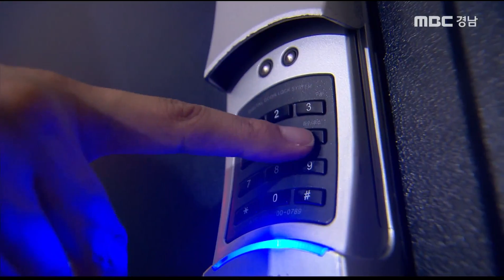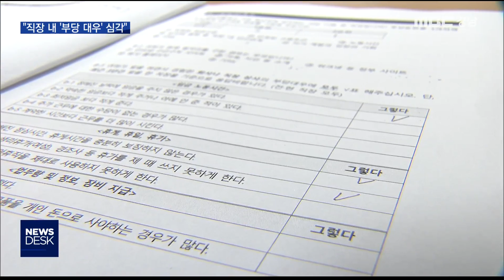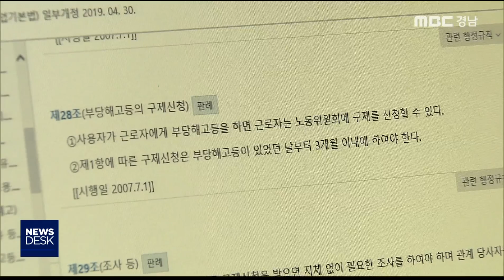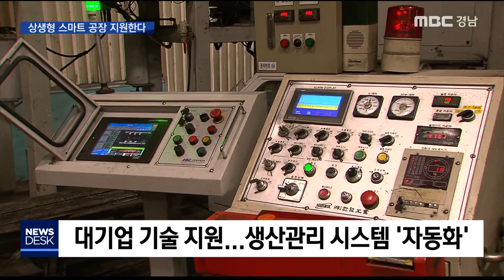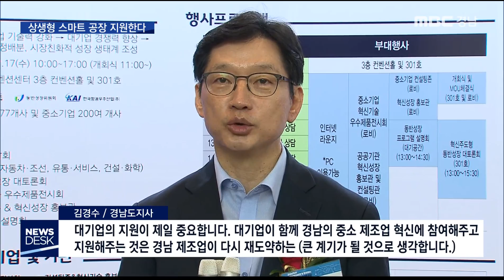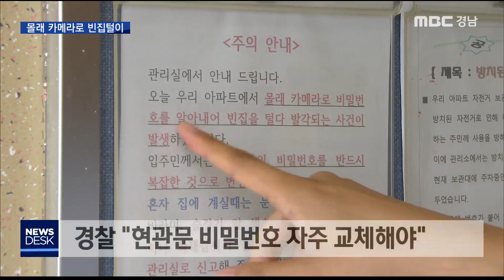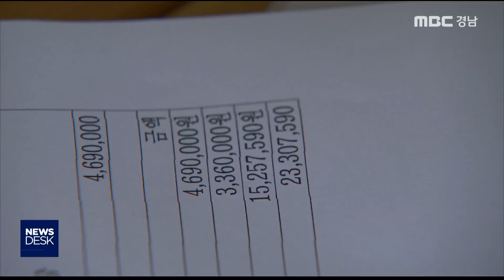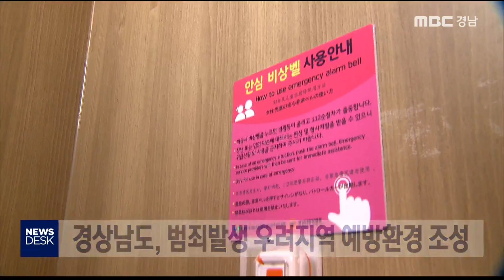MBC경남 뉴스데스크 진주 190717